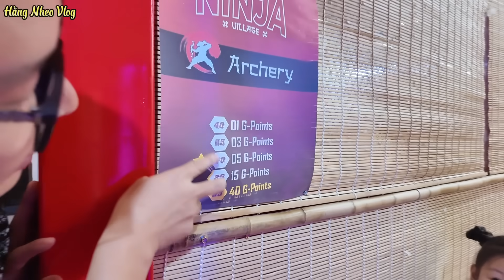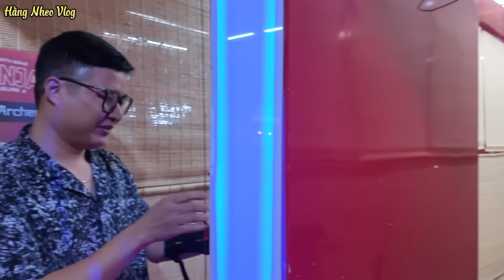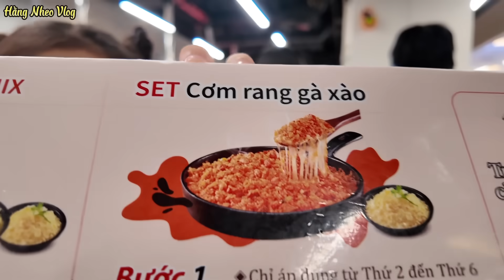24H Gắp Bim Bim Ăn Mỳ Băng Giá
24H Gắp Bim Bim Ăn Mỳ Băng Giá